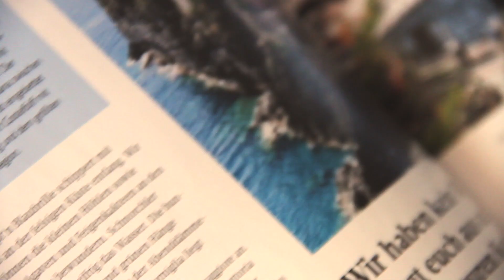Kreta Aftermovie 2018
A short film about our first days of summer in Greece this year!

Music credits to:

Lavaux - Curacao